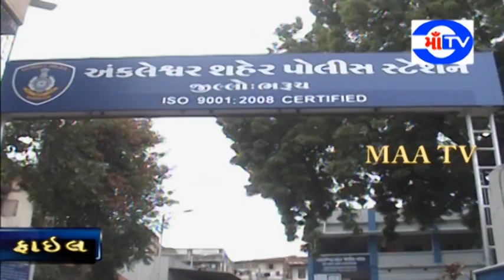માઁ ટી.વી.01-12-2020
લો હવે નાકોરી ડોટકોમના ઓઠા હેઠળ નોકરી આપવાના બહાને ભેજાબાજે યુવાનને ઠગ્યો